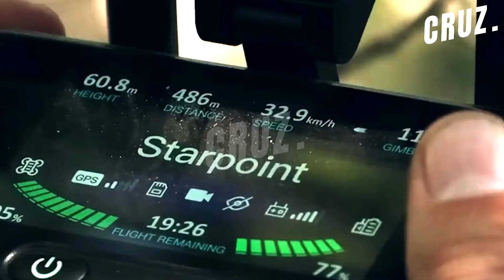The Desperation of Russian Soldiers! The video shows Putin's Army completely surrendering.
The Desperation of Russian Soldiers! The video shows Putin's Army completely surrendering. | Ukraine war up
00:00 Introduce.
00:05 The Ukrainian military says it destroyed a Russian command post in the southern region of Kirsten. | Ukraine war update
00:45 About 3,000 soldiers from two battalions of the Russian army raised a white flag to surrender to the offensive power of Ukraine. | Ukraine war update

The Ukrainian military says it destroyed a Russian command post in the southern region of Kirsten.
A former Ukrainian military intelligence officer who is now an adviser to the office of the Ukrainian president says:
About 50 senior Russian officers were in the command center at the time of the attack, their fate is unknown, but I think it must have been miserable.